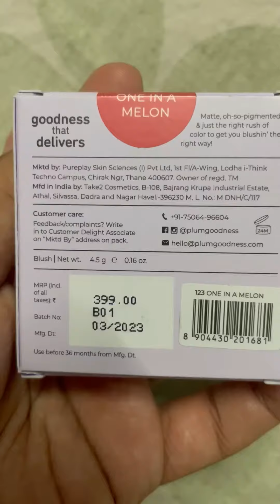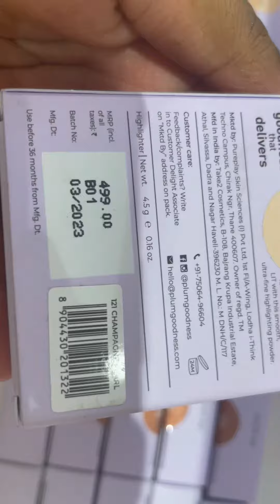Plum Cheek-A-Boo Blush &PlumThere you Glow Highlighter swatches